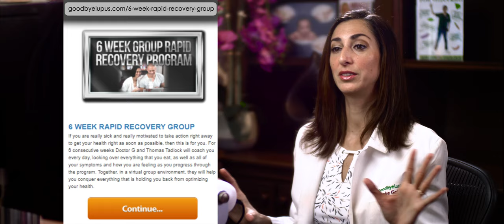Can You Recover From Long-Haul Covid?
From The Recent Free Live Q&A:

Long-Haul COVID-19 is caused by the body's inability to fully recover from the assault of this aggressive virus - you survived, but you never got back to your baseline.

If you have watched my other videos, you know I have discovered that chronic disease is manmade. The biggest supporting evidence for this is that it is reversible when people change to an anti-inflammatory diet and lifestyle in my Rapid Recovery programs.

This is how chronic disease happens: your lifestyle creates inflammation and damage over time, and then you hit critical mass where it's more than your body can recover from, and you now have chronic disease.

The good news is you can get better! And quickly through hyper-nourishment.

Learn how to hyper-nourish your way back to health for FREE RIGHT NOW in my classes 6 Steps To Reversing Disease With Supermarket Foods. The link is in MY PROFILE.

Fill up your tank, feed your cells, and they will take care of you!